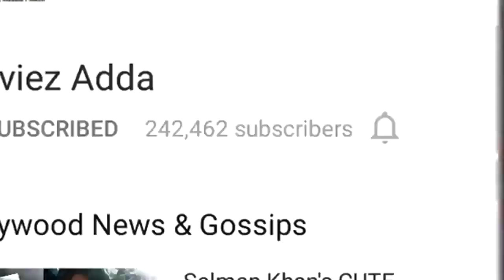Dhanush ने दी अपनी प्रतिक्रिया Rajinikanth के Politics में जाने पर | VIP 2 Music Launch